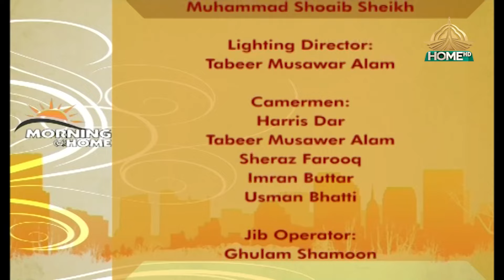Morning at Home EP401 22 04 2024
Guests: Saman Asad, Rabeeya Bukhari, Abdul Basit, Wasay Ameer, Kiran Anjum, Aash Rohan
Project Head: Qaisar Sharif
Exec. Producer: Sayyed Azhar Fareed
Produced by: Sidra Tariq, Omer Javed